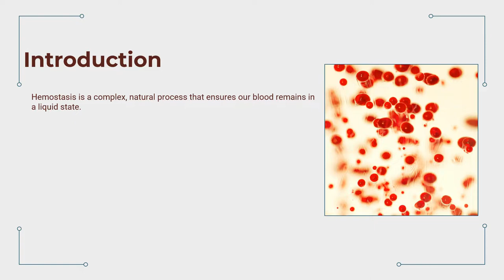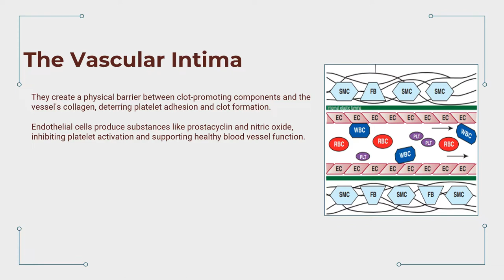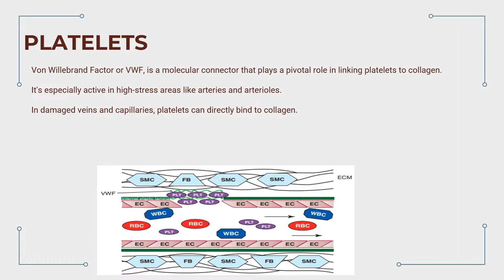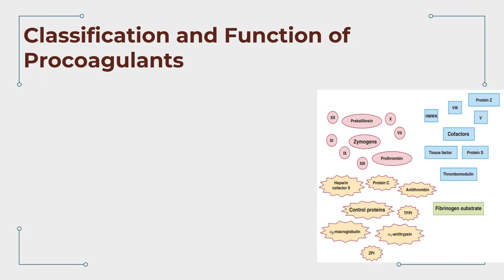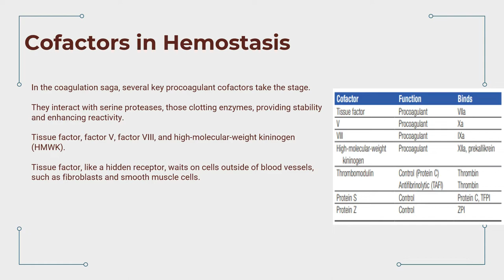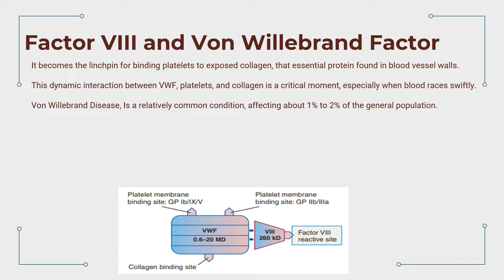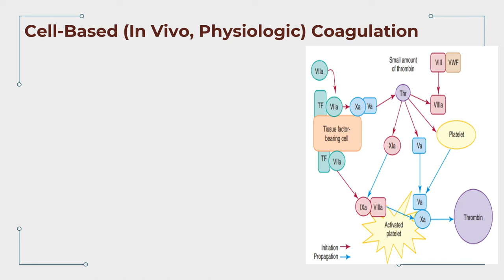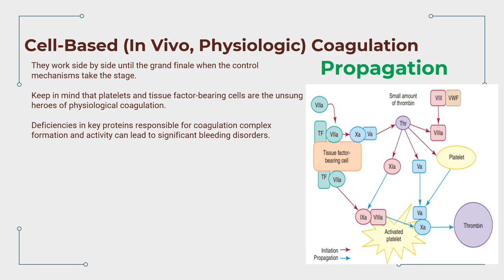ASCP | MLS | MLT | Normal Hemostasis and Coagulation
👉ASCP Short Notes in Hematology

"Unlocking the Secrets of Hemostasis: A Journey into the Marvels of Blood Clotting! 🩸💥

🌟 Discover the intricate systems that collaborate to provide hemostasis.
🔬 Dive deep into the unique properties of the vascular intima and its pivotal role in regulating hemostasis and fibrinolysis.
🩹 Explore the remarkable hemostatic functions of tissue factor-bearing cells and blood cells, with a special focus on the mighty platelets.
🌪️ Unravel the dynamic relationships between platelet function, von Willebrand factor, fibrinogen, and their profound impact on hemostasis.
🔑 Delve into the world of coagulation, and understand the nature, origin, and functions of every tissue and plasma factor essential for normal clotting.
🌿 Unveil the mystery of Vitamin K and its indispensable role in the production and function of plasma clotting factors.
⚔️ Grasp the distinctions between coagulation pathway serine proteases and cofactors, and how they dance in harmony.
🌊 Witness the six awe-inspiring roles of thrombin as it orchestrates the symphony of hemostasis.
🔍 Get a visual guide as we diagram the intricate structure of fibrinogen, the mesmerizing process of fibrin formation, polymerization, and cross-linking.
🔬 For each coagulation complex, from extrinsic tenase to intrinsic tenase and prothrombinase, we unveil the key players, including serine proteases and cofactors, the cell types involved, and the substrates they activate.

Join us on this exhilarating journey through the world of hemostasis, where science and wonder collide! Don't miss out on this educational and visually stunning YouTube video. 🎬🔍🧬 HemostasisUnveiled BloodClottingExplained ScienceWonders"